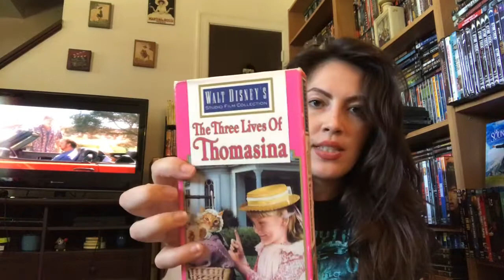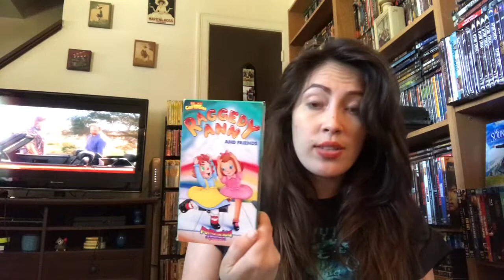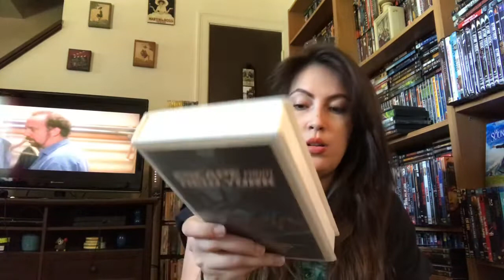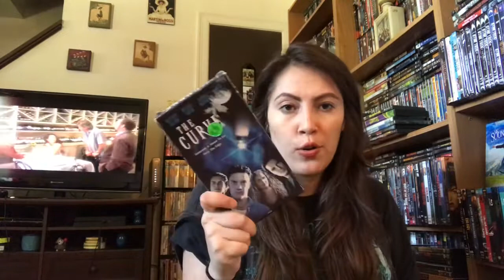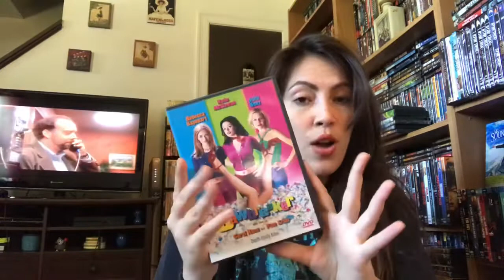June/July vhs pickups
Horror vhs middle to end of the video. Ciao